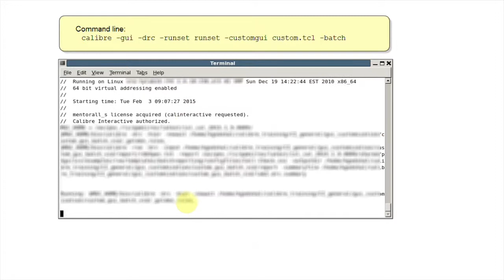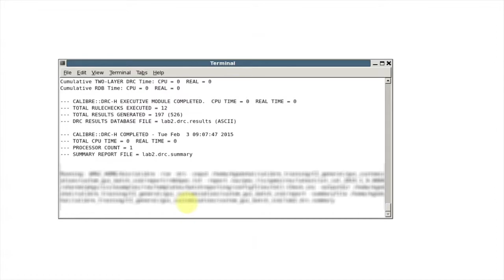How to Open the Customization GUI in Batch Mode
Calibre Users can build their own Custom GUI to perform tasks such as selecting Calibre rule-checks,setting Calibre rule-deck variables,opening Calibre RVE/HTML report and so on. The custom GUI is available as part of the Calibre Interactive GUI infrastructure. It can be created by writing code using certain supported Tcl commands. In this video we will see how users can launch the Calibre job in batch mode but still modify the inputs to the Calibre job using the custom GUI.